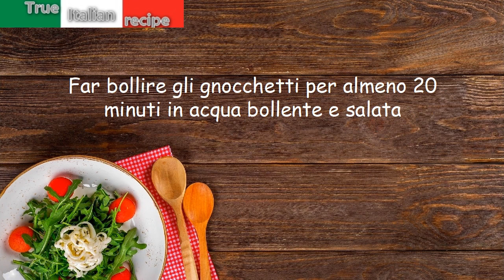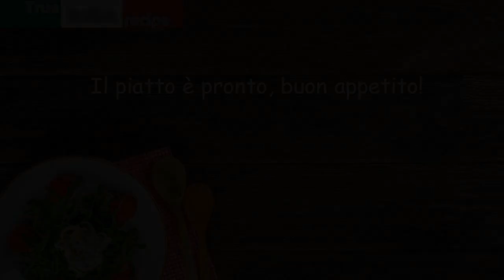Gnocchetti ai formaggi montani